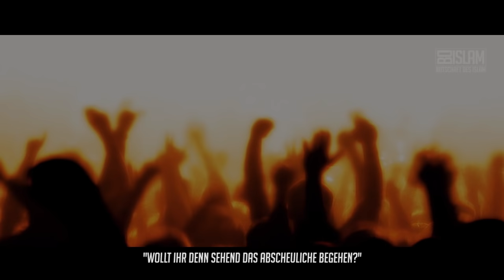Das Volk von Lut (as) und die Homosexualität ᴴᴰ ┇Wahre Geschichte┇ BDI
Allah (swt) sagt uns in der Sure Naml (Vers 54): Und Wir sandten Lut, als er zu seinem Volk sagte:
„Wollt ihr denn sehend das Abscheuliche begehen?“ Das Problem dieses Volkes war...